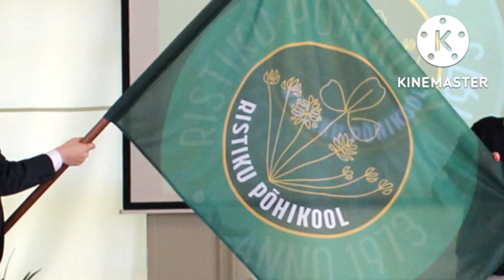A gift for my teacher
cuz my teacher has a birthday tomorrow!